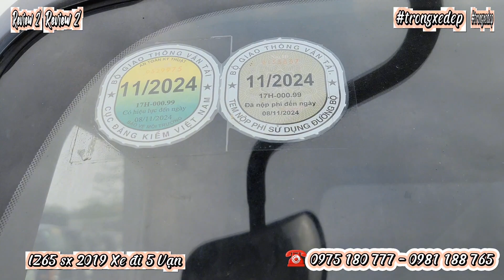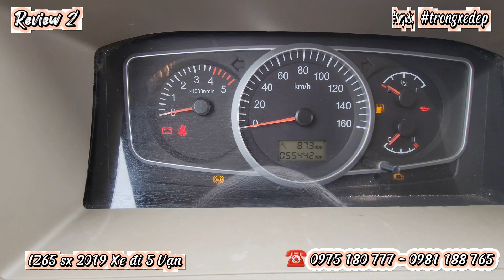24.03.2024 : Review 2' | phần 51 : DOTHANH IZ65 đời 2019 XE ĐI 5 VẠN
✨✨✨ Review 2' |
phần 51 : DOTHANH IZ65 đời 2019
XE ĐI 5 VẠN
Tải 3T49 - thùng dài lọt lòng 4m35
Mời các bác tham khảo
xem xe tại thị trấn giang tiên huyện Phú Lương tỉnh  Thái Nguyên
Ảnh chi tiết dưới phần bình luận 👇